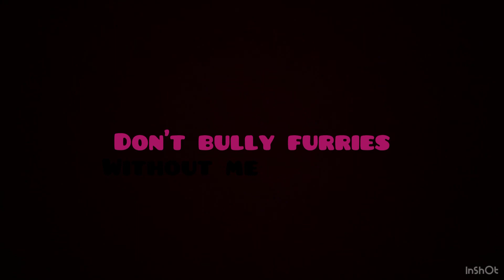2 November 2023